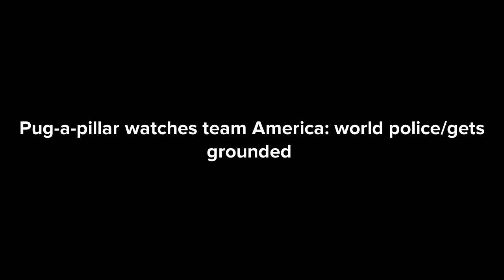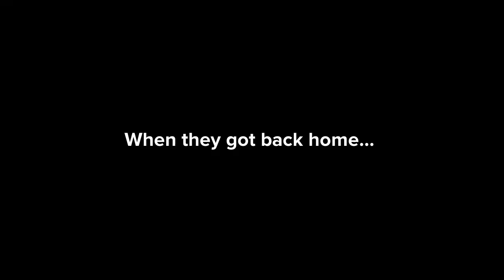Pug-a-pillar watches team America: world police/gets grounded